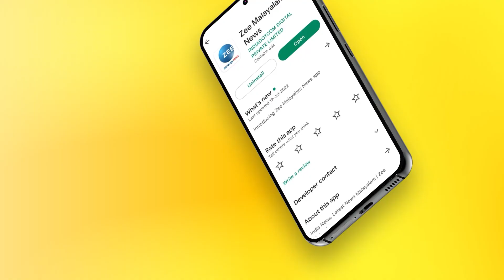Vikram Vedha Malayalam Review | Hrithik Roshan | Saif Ali Khan | ഒറിജിനലിനെ വെല്ലുമോ ഈ റീമേക്ക് ?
ഒറിജിനലിനെ വെല്ലുമോ ഈ റീമേക്ക് ?